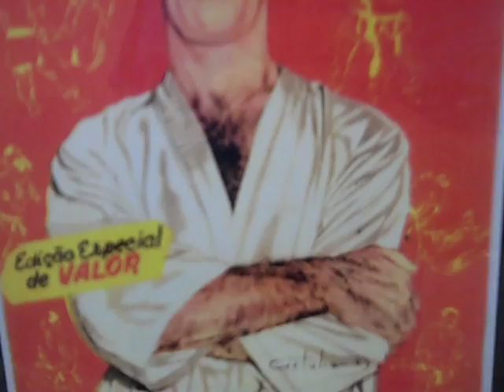OkayplayerTV interviews Rakaa at the Gracie Jiu-Jitsu School in Torrance, California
OkayplayerTV links up with Rakaa and legendary fighting champion and Gracie family member, Ralek Gracie at the Gracie Academy headquarters in Torrance, California.  Rakaa has been training at the academy for many years and says it has helped him with his live show and more.  Rakaa's debut solo album, Crown of Thorns, is in stores now on Decon Records